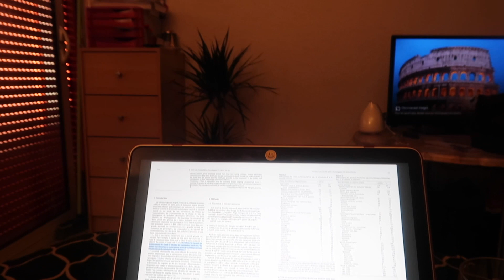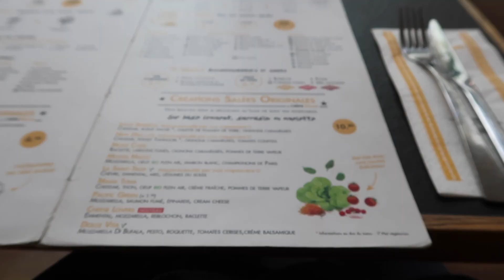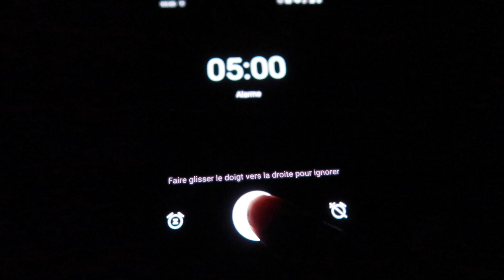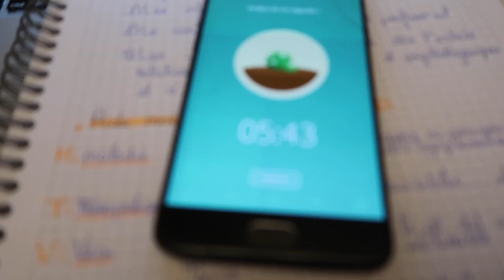WEEK IN MY LIFE : RÉVISION , CHANGEMENT DE COIFFURE, LOEMPIA --- LucieZee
Coucou les filles, on se retrouve aujourd' hui pOur  une nouvelle vidéo !
N' oubliez pas de liker et de partager la vidéo, Merci :)

*MON MATERIEL :

-mes éclairages: anneau lumineux Amazon
-Montage video:  I movie
-J'utilise des musiques sans droit d'auteur / i use free copyright Songs

*MES INFOS

Prénom : Lucie
Nom : Ze….
Taille : 1m68
Poids : Hi hi hi;)
Adresse : Ile-de-France (IDF)

Bisous de ♡ Lucie ♡